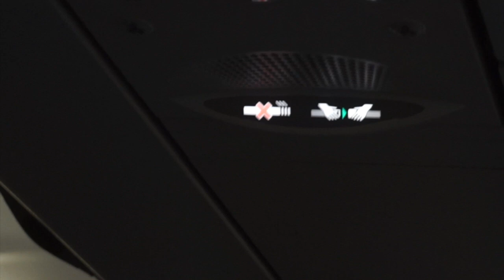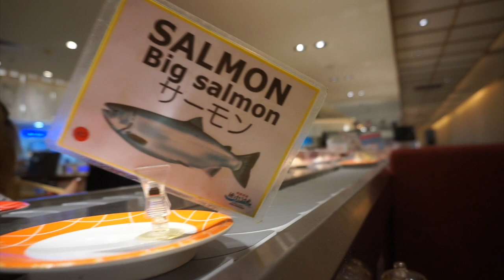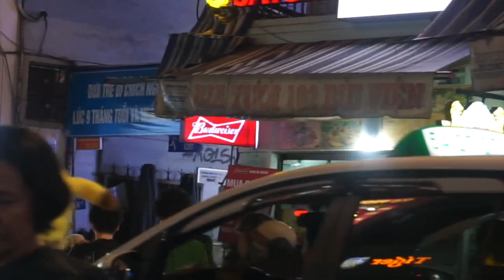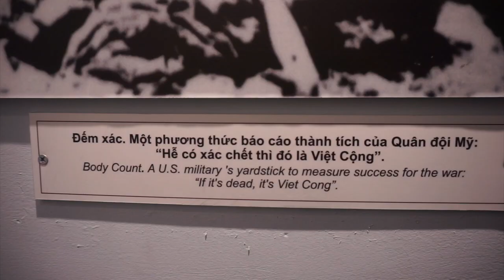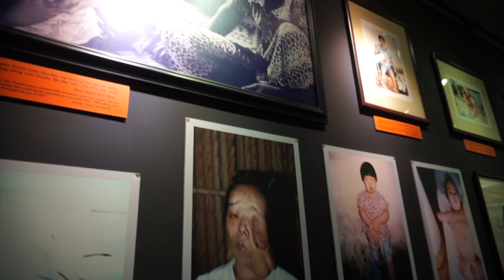Ho Chi Minh City's Charm & Story | 2019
2:06 Jump straight to the city
7:44 Party at Bui Vien
12:52 Skip the graphic scenes

Warning: There are graphic scenes at the War Remnants Museum, skip it by jumping to 12:52

A few days after our Vietnam trip ended, I'm still finding the words to depict our ventures. Days are fleeting, and these past moons, I feel like time is going by in a blink. In my reality, our Vietnam trip was quick; or maybe, Ho Chi Minh bestows magic to fast forward time. Honestly, my head is still clouded, and I may need a few more days to clear up my mind. But to briefly summarize our five days in Vietnam, one word describes it all: wild.

Vietnam is intense; at least, I would say, that's my impression of Ho Chi Minh, and its districts we explored. This city doesn't hold back on anything, and they give it all the fuck out. From strong and addictive coffee to thick packs of motorbikes endlessly moving; from an innumerable number of vendors, stores, businesses to a seemingly infinite variety of food; from a rich history, culture, traditions, to young, bold locals freely enjoying youth in legal and illegal ways. Just like my bewildered mind, the city of Ho Chi Minh has a lot happening in its every corner. So, I agree with what other people who have been there said: Ho Chi Minh is crazy. And its insanity may take over you, too.

Songs:

Bombay Bicycle Club - Home By Now
Givers - Out All Night
Minus the Bear - Hold Me Down